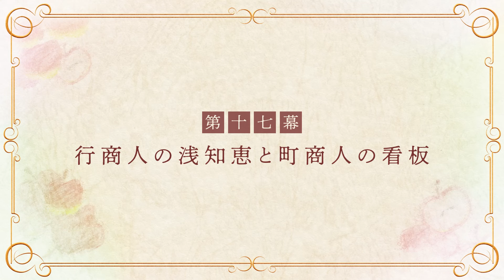『狼と香辛料 MERCHANT MEETS THE WISE WOLF』／第17幕「行商人の浅知恵と町商人の看板」予告映像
【行商人と狼の旅路は、また一から紡がれる。】

KADOKAWA電撃文庫にて発行されている、第12回電撃小説大賞≪銀賞≫を受賞し、2021年にシリーズ15周年を迎えた大人気ライトノベル『狼と香辛料』。
現在ではシリーズ累計発行部数500万部を突破しており、更に続編となる『狼と香辛料Spring Log』やスピンオフシリーズ『新説 狼と香辛料　狼と羊皮紙』などが刊行されており、国内だけはなく海外でも高い人気を誇る本作。

シリーズ15周年フィナーレ企画として発表された完全新作アニメプロジェクト『狼と香辛料 MERCHANT MEETS THE WISE WOLF』は、2024年4月よりテレ東ほかにて放送開始。

◆ストーリー
若き行商人クラフト・ロレンスは、荷馬車を引く一頭の馬を相棒に、街から街へと商品を売り歩く日々を送っていた。

ある日、黄金色の麦畑が広がる小さな村を訪れた彼は、耳と尻尾を有する美しい少女と出会う。

「わっちの名前はホロ」

自身を“賢狼”と呼ぶホロは、豊穣を司る狼の化身だった――。

彼女の「遠く北にあるはずの故郷・ヨイツの森へ帰りたい」という望みを聞き、ロレンスとホロは北を目指す商売の旅の道連れとなる。

だが行商人の旅には思いがけない波乱がつきもので……。
孤独だった行商人と、孤独だった狼の化身を乗せた馬車が、今、騒がしく走り始める。

◆キャスト
クラフト・ロレンス：福山 潤
ホロ：小清水亜美
フェルミ・アマーティ：千葉紗子
マルク・コール：小山力也
エウ・ラント：笹島かほる
ディアン・ルーベンス：渡辺明乃

◆スタッフ
原作：支倉凍砂（電撃文庫『狼と香辛料』/ＫＡＤＯＫＡＷＡ刊）
キャラクター原案：文倉 十
総監督：高橋丈夫
監督：さんぺい 聖
キャラクターデザイン：羽田浩二
色彩設計：小山知子
美術設定：青木 薫　天田俊貴　小畑嶺二
美術監督：井上一宏
撮影監督：林 幸司
編集：丹 彩子
音響監督：吉田知弘
プロデュース：ENISHIYA
アニメーション制作：パッショーネ

第2クールオープニングテーマ：Aimer「Sign」
第2クールエンディングテーマ：音莉飴「りんごと君」

◆公式TikTok：   / spice.and.wolf_anime_pr